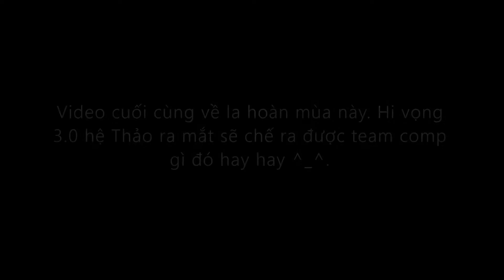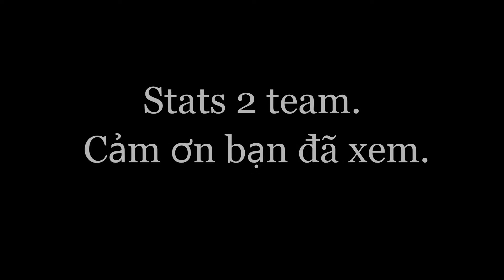La hoàn 2.8 tầng 12 - Xiao C3 & Ayato Sunfire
Cảm ơn bạn đã đến kênh của mình.

0:00 12-1 nửa trên
1:16 12-1 nửa dưới
2:43 12-2 nửa trên
4:26 12-2 nửa dưới
5:38 12-3 nửa trên
6:28 12-3 nửa dưới
8:42 Stats team Xiao
09:58 Stats team Ayato